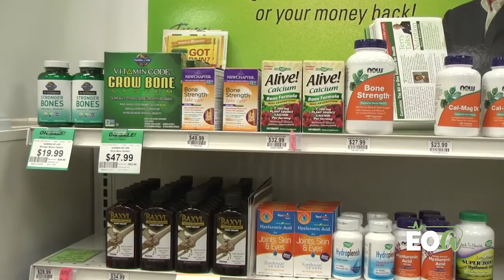Interview With Blake Bars of Natures Pantry - Keeping Business During COVID - July 2nd, 2020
On this installment of Keeping Business During COVID, we interviewd Blake Bars, the General Manager of Nature's Pantry, about how they have been adjusting to the COVID-19 pandemic to stay in business.

Like EOAlive.TV on Facebook for more local content.